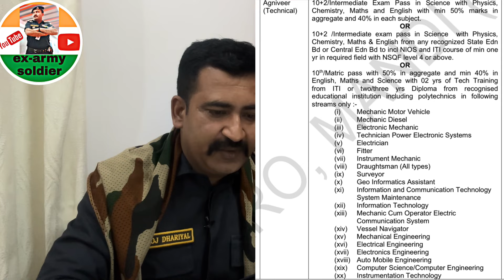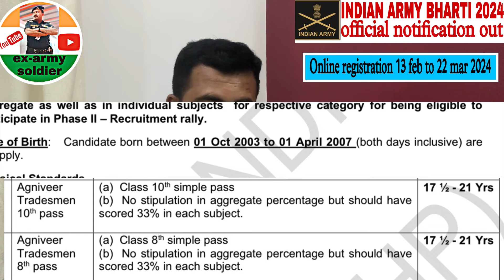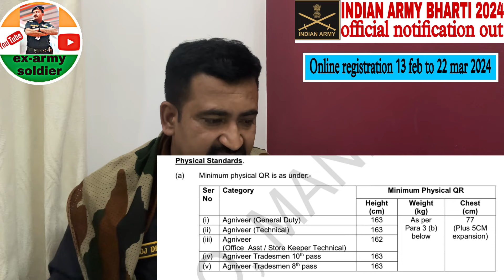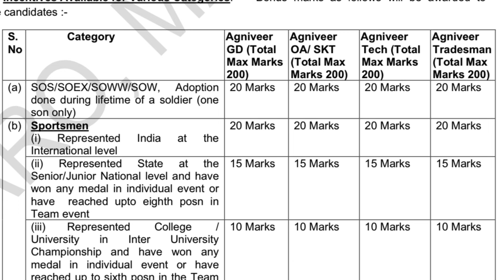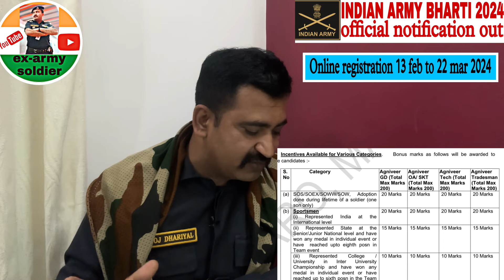Indian Army Bharti 2024 | Notification for Soldier gd , Soldier Technical , Clerk Skt & Tradesmen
1- Best book for soldier Gd 👇

2- Best Book For Soldier Tradesmen👇

3- Best Book for Soldier Clerk SKT👇

4- soldier Technical 👇

5-Best book for Nursing Assistant 👇